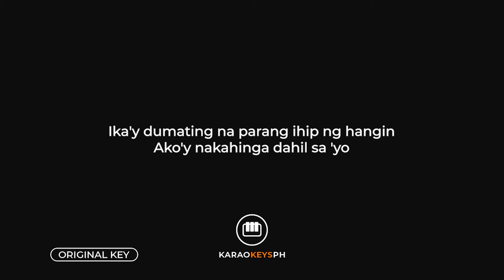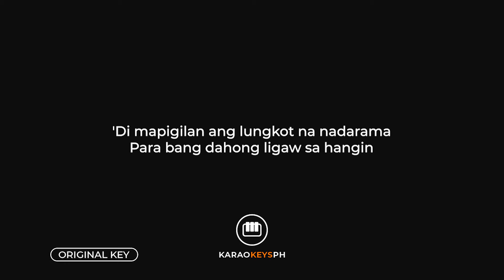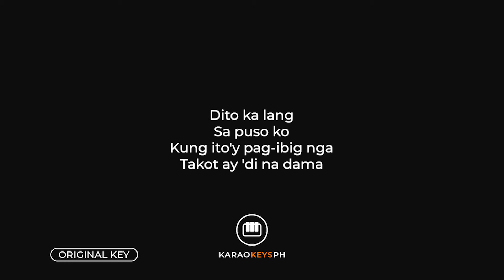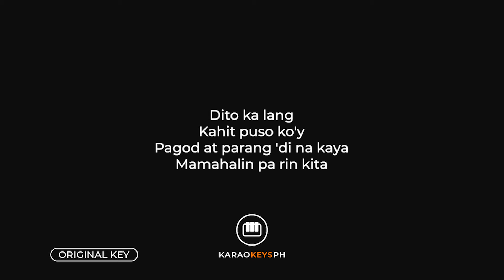Dito Ka Lang - Moira Dela Torre (Piano Karaoke)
Piano karaoke and backing track for Moira Dela Torre's hit song "Dito Ka Lang".